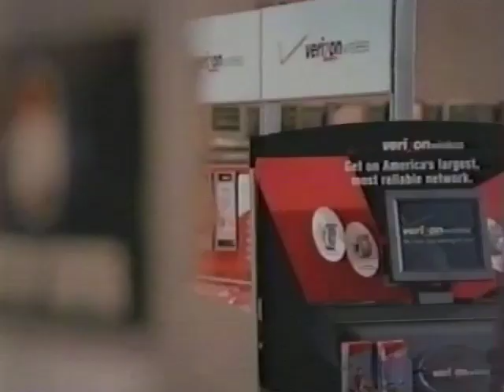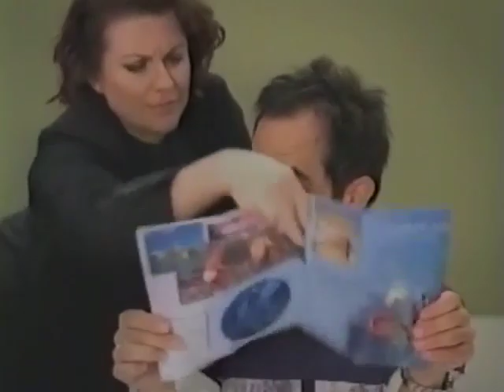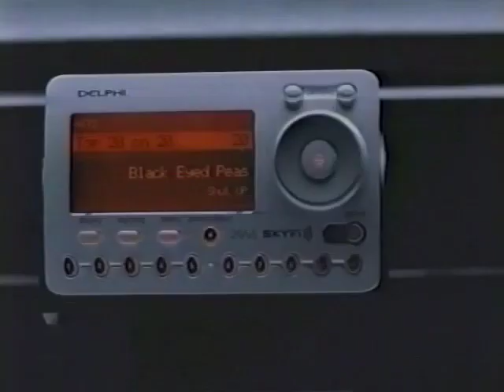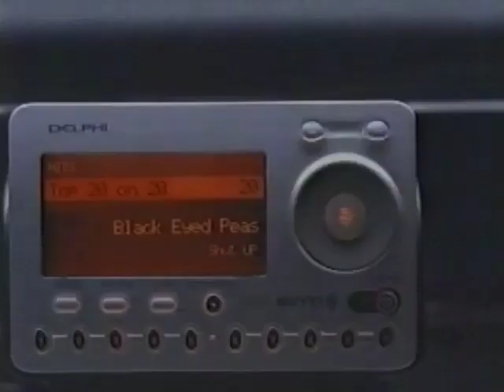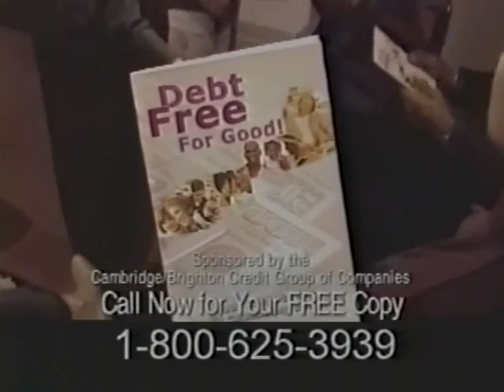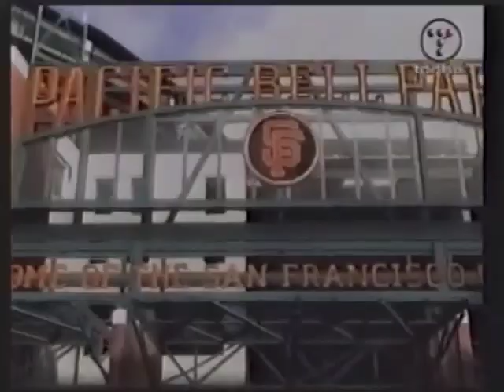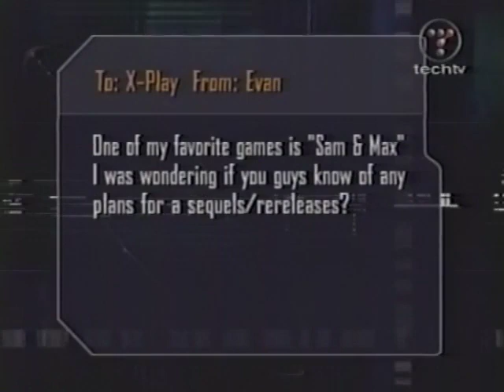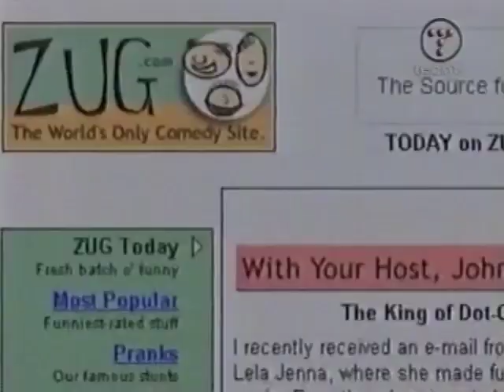X-Play Episode 123 / #30-04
'Prod #30-04 / Airing Order: 123
Original Air Date: 03.17.04
‘James Bond 007: Everything or Nothing’ and ‘MX Unleashed’'